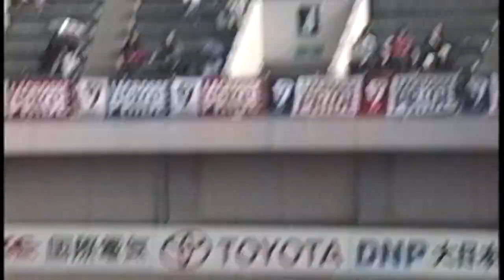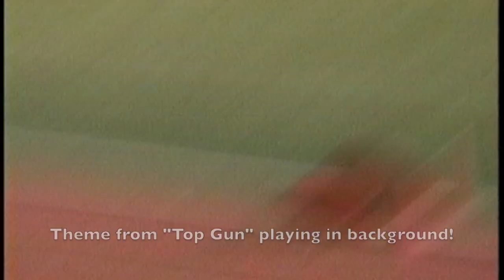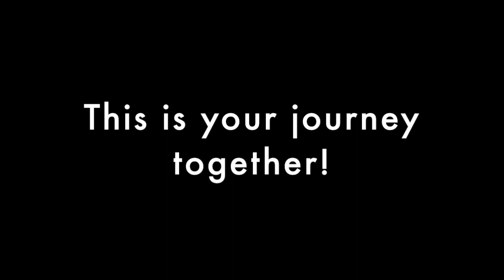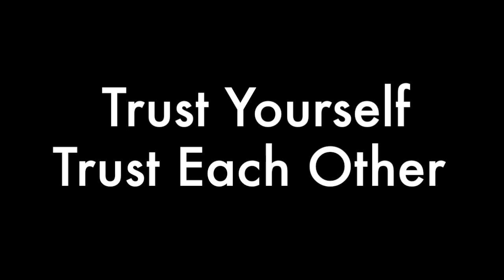World Cup 2017 Message (Remembering 1997 World Cup)